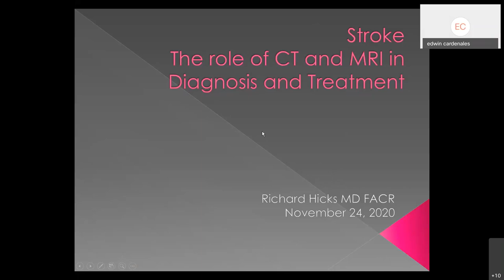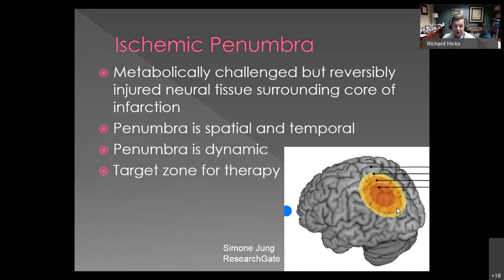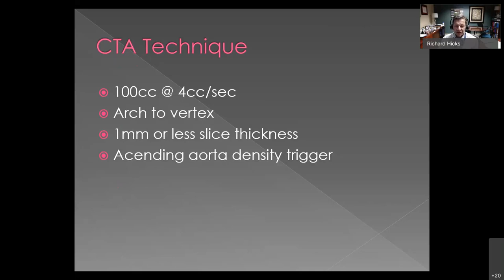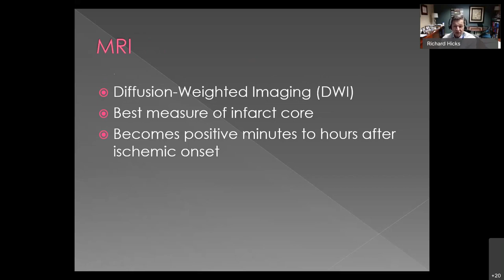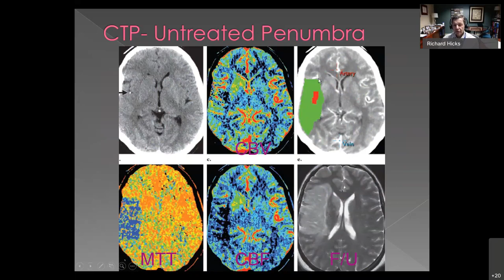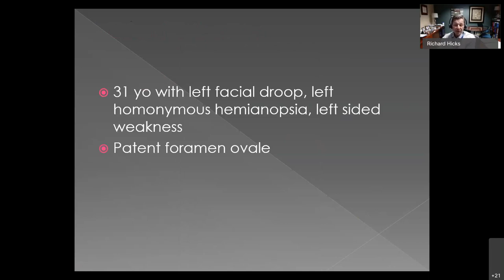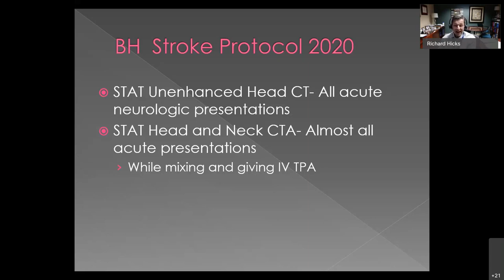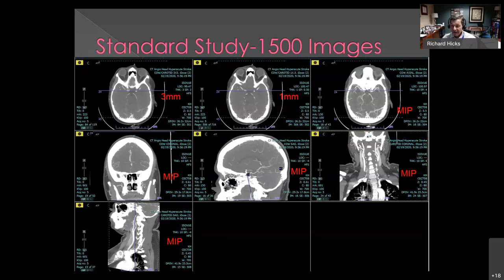Stroke: The Role of CT and MRI in Diagnosis and Treatment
A 1 hour lecture designed for radiology technologists discussing the use of CT, CTA, CT perfusion and MRI in guiding aggressive stroke therapy.

The goals of stroke imaging and the evaluation of the ischemic penumbra and core are discussed.

The presenter is Dr. Richard Hicks, Chair of Radiology and Chief of Neuroradiology at Baystate Health in Springfield, MA.

Baystate Health radiologic technologists can apply for 1 hour CEU through June 2021 after completing a short quiz available through . This is best obtained prior to viewing the video.